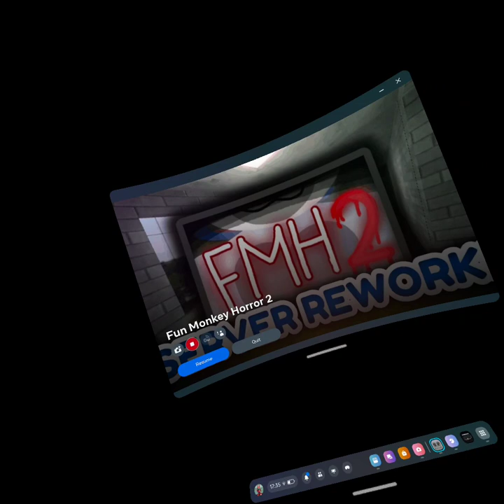Playing fun Monkey horror two for the first time.